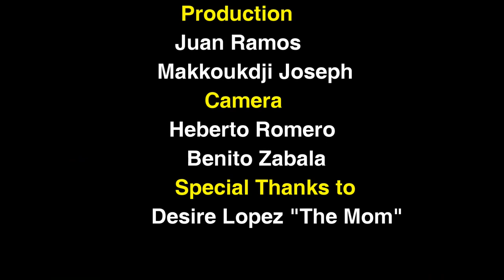The apartment- Unimet Movie Awards 2013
Cast
Steve - Heberto Romero
Jhon - Juan Ramos
Max - Joseph Makkoukdji
Charles - Benito Zabala
Directed
by Daniel Rafeh
Production
Juan Ramos
Joseph Makkoukdji
Camera
Heberto Romero
Benito Zabala

Colegio Italo Venezolano Angelo de Marta - Universidad Metropolitana